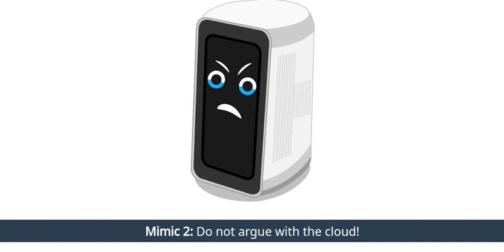Introducing Mimic 3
Introducing Mimic 3, the newest member of the Mycroft family. Mimic 3 is Mycroft’s new privacy-focused neural Text to Speech (TTS) engine. In human terms that means it sounds great, and can run completely offline.

Releasing Mimic 3 for download June 29th, 2022. Refer to our blog, @LearnLinuxTV , the Mycroft Home Page or Product Hunt for more information!

Mimic 3 is the default TTS engine on the new Mycroft Mark II.